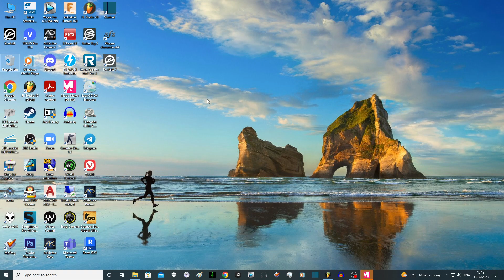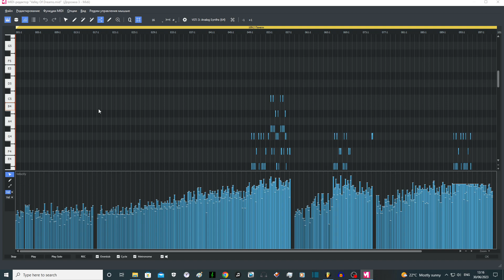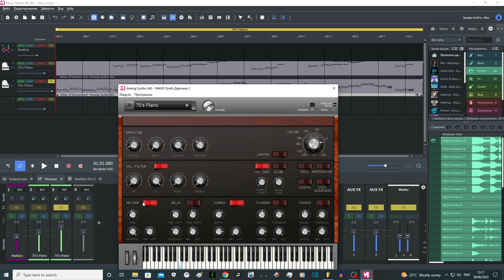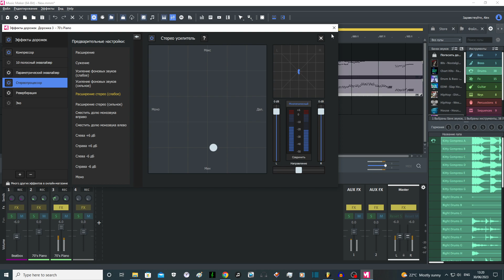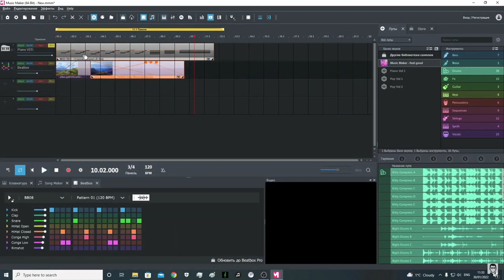Как импортировать MIDI файл в Magix Music Maker?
● В этом видео я вам покажу как можно не только легко импортировать  MIDI файл в Magix Music Maker, но и как с ним работать если вы хотите написать новую аранжировку, либо отредактировать сам миди файл.

⌚Таймкоды:
0:00 Суть видео.
0:09 Для чего нужно?
0:19 Что нам понадобится?
0:50 Как отфильтровать миди чтобы могли просматривать каждые партии отдельно?
1:22 Как работать с миди если нужно каждую партию свести на отдельной дорожке?
1:53 Как проверить попадает ли миди в темп?
2:28 Как сменить темп?
2:42 Миди звучит тихо, как решить проблему?
3:14 Как сделать реверберацию?
4:24 Небольшая обработка главной мелодии.
4:51 Сбросился фильтр миди как включить снова?
5:13 А можно ли луп добавить к миди?
5:29 Заключение

👉Сайты где можно купить лицензионные полные версии Magix Music Maker (На данный момент новая версия 2024)
(Нужно выбрать PREMIUM или PREMIUM
& Loops Unlimited (annual) внизу)

👉Ссылки где можно приобрести полные версии Magix Music Maker Premium 2023.  В видео я использую Magix Music Maker Premium 2023.